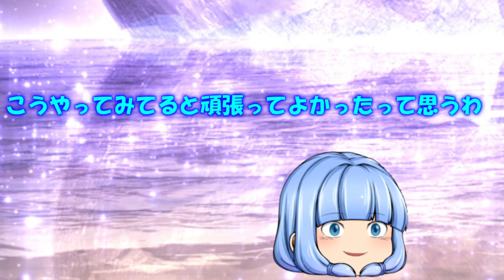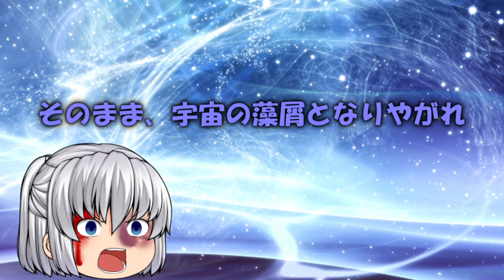劇場版 パトパトチャンネル 七夕と星天の願い Cパート